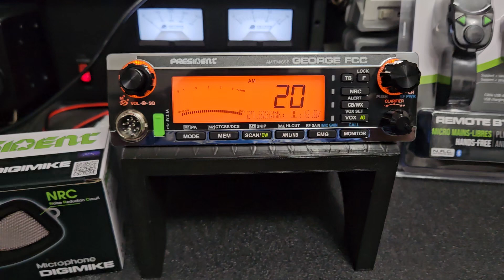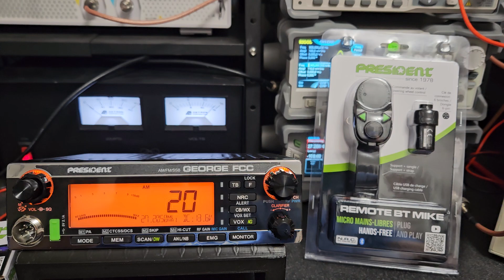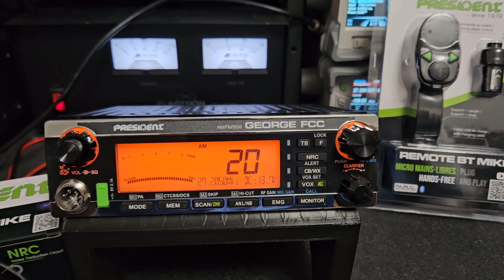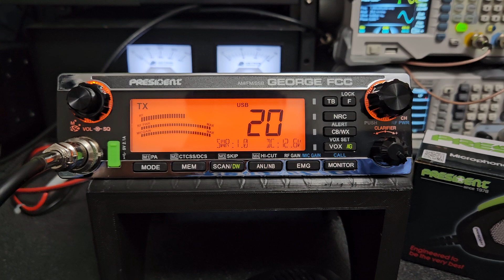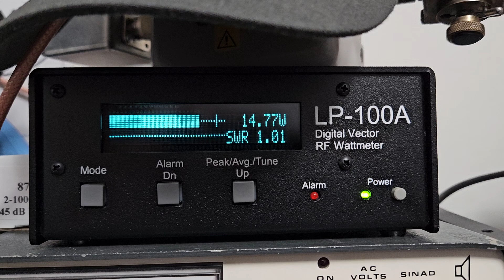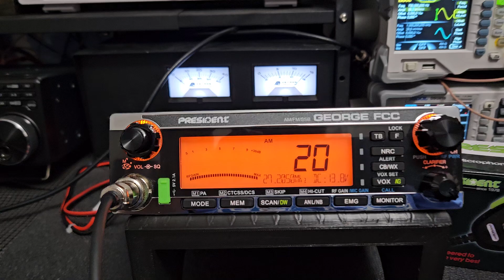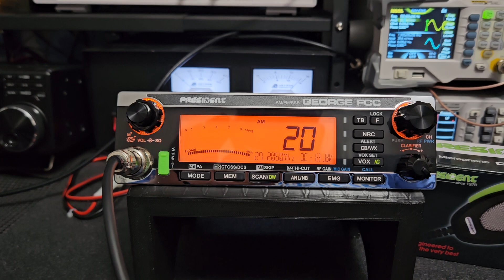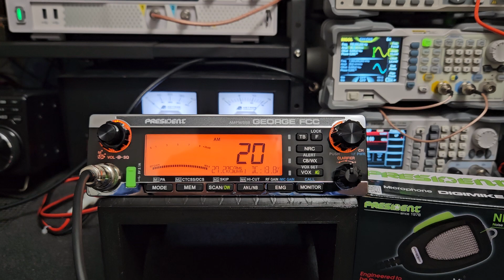New President George FCC for Dale in Missouri